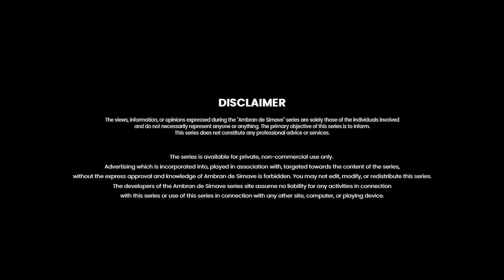Episode 16 | Ambran De Sirnave | Bhupinder Dulay | Vishal Beas | Mandeep Kaur Tangra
𝓐𝓶𝓫𝓻𝓪'𝓷 𝓓𝓮 𝓢𝓲𝓻𝓷𝓪𝔀𝓮'𝓷 🕊 🖌️

ਪ੍ਰੋਗਰਾਮ ਦੇ ਸੋਲ੍ਹਵੇਂ ਐਪੀਸੋਡ ਵਿੱਚ ਅਸੀਂ ਤੁਹਾਨੂੰ ਭੁਪਿੰਦਰ ਦੁਲੇ ਜੀ (Canada) ਨਾਲ ਰੂਬਰੂ ਕਰਵਾਉਣ ਜਾ ਰਹੇ ਹਾਂ। ਭੁਪਿੰਦਰ ਦੁਲੇ ਜੀ ਇੱਕ ਉੱਘੇ ਗ਼ਜ਼ਲਕਾਰ ਹਨ। ਉਨ੍ਹਾਂ ਦੇ ਪਾਠਕਾਂ ਦਾ ਘੇਰਾ ਬਹੁਤ ਵਿਸ਼ਾਲ ਹੈ। ਇਸ ਐਪੀਸੋਡ ਨੂੰ ਵਿਸ਼ਾਲ ਬਿਆਸ ਜੀ ਦੁਆਰਾ ਹੋਸਟ ਕੀਤਾ ਗਿਆ ਹੈ।